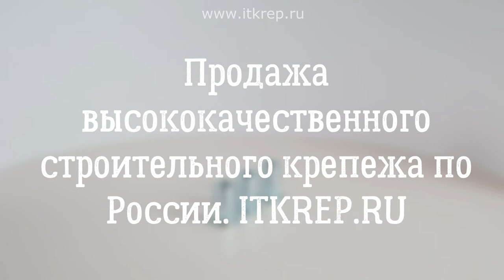Заклепка резьбовая сталь, цилиндр бортик с насечкой